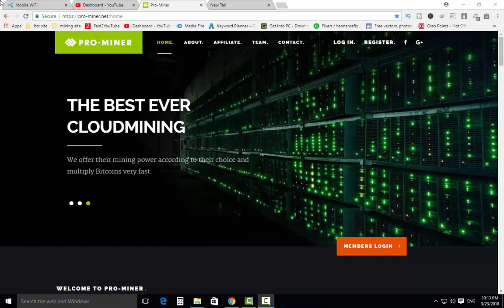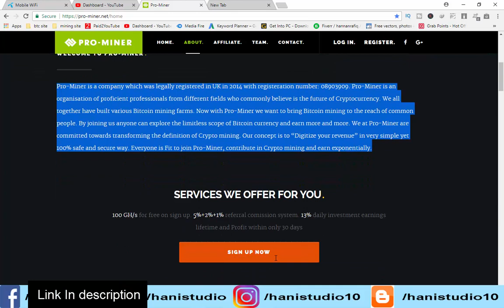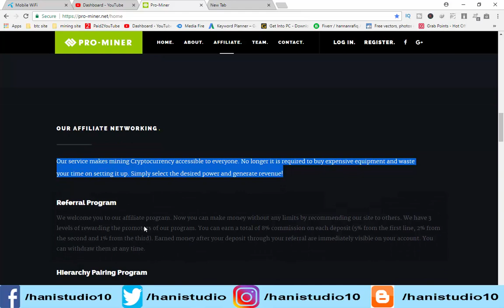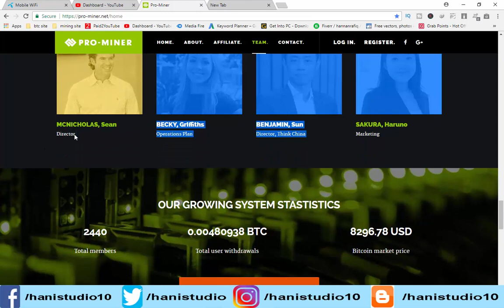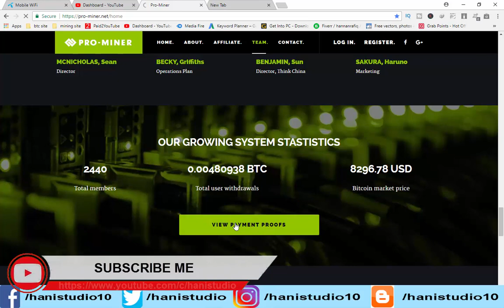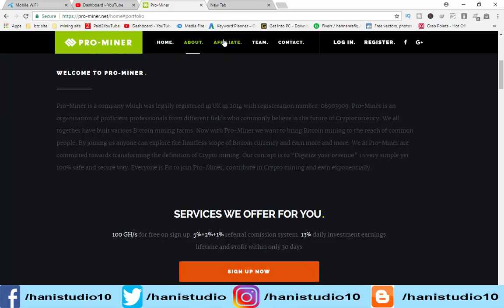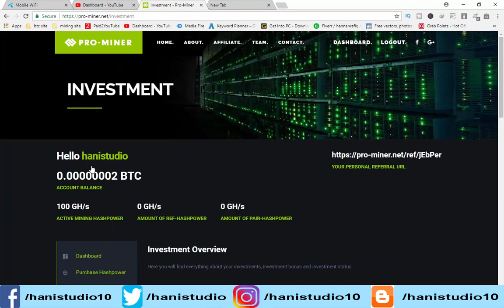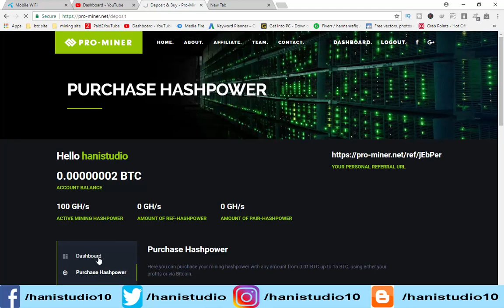Earn Free Bitcoin Best Free Cloud Mining Fast Site With 100 GHS Mining Power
Earn Free Bitcoin Best Free Cloud Mining Fast Site With 100 GHS Mining Power. Best Highest Cloud Mining Site With 100 GHS Hash Power For Earn Free bitcoin Earn Unlimited bitcoin free without investment if you want to watch more video subscribe me and press bell icon for my updated videos notifications

==About Channel==

===LINKS===